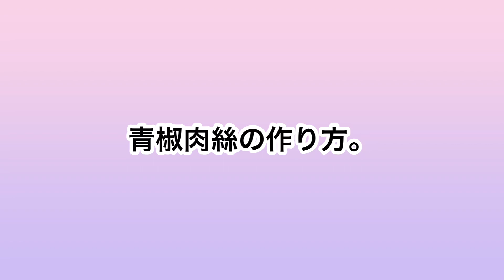チンジャオロースの作り方(2人分)牛肉とピーマンの炒め物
牛肉(焼肉用) 200g

下味
塩胡椒　5振りくらい
日本酒　大さじ1/2

竹の子　100g

合わせ調味料(上から順番に入れる)
味覇 小さじ1/2(3g)
熱湯　30cc(最初に入れる事)
片栗粉　小さじ2(必ず最後に入れる事)

生姜のすりおろし　小さじ1/2
にんにくのすりおろし　小さじ1/2

※味覇がない場合は鶏がらスープ小さじ1を使って下さい。

※生姜やにんにくはみじん切りでもOKです。